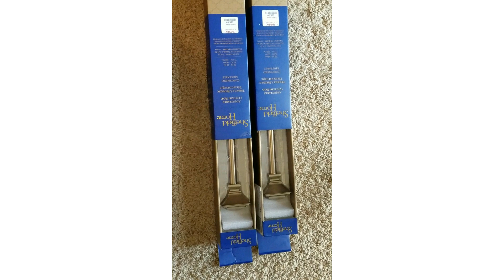♥ GLAM CURTAINS ♥ How I style my curtains♥How to style curtains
Instant glam for your windows!